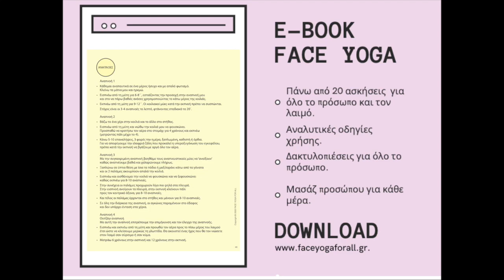e-book Face Yoga | Areti Kafantari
Επιτέλους έφτασε το ηλεκτρονικό βιβλίο για την Face Yoga!

Ένα βιβλίο – ηλεκτρονικό! – για όλα όσα πρέπει να ξέρετε για την Face Yoga 😁 Έχετε αναλυτικές οδηγίες για να μπορέσετε να φτιάξετε το δικό σας καθημερινό πρόγραμμα Face Yoga για το πρόσωπό σας βάση των αναγκών σας αλλά και να το αλλάζετε όποτε εσείς θέλετε!

 🌟 Αναλυτικές οδηγίες χρήσης
 🌟 Πάνω από 20 ασκήσεις για όλες τις περιοχές του προσώπου και του λαιμού
 🌟 Φωτογραφίες για κάθε κίνηση
 🌟 Ολοκληρωμένο καθημερινό massage προσώπου
 🌟 Δακτυλοπιέσεις για όλο το πρόσωπο
 🌟 Αναπνοές και χαλάρωση προσώπου

Αυτό το βιβλίο είναι ο καλύτερος τρόπο να μπείτε στο κόσμο της Face Yoga και δεν πρέπει να λείπει από κανένα μας!

Να το διασκεδάσετε όσο περισσότερο μπορείτε και καλώς ήρθατε στο υπέροχο ταξίδι της Face Yoga for all!

Μην ξεχνάτε ότι μπορείτε να επικοινωνείτε μαζί μου για περισσότερες πληροφορίες πάνω στα θέματα ομορφιάς που συζητάμε ή και σε άλλα θέματα ομορφιάς που σας απασχολούν, διατροφή για ομορφιά, face yoga, μαθήματα face yoga και συμβουλευτική ομορφιάς στο email

Ευχαριστώ πολύ για την υποστήριξή σας! 😉

Αρετή

# faceyogawitharetikafantari